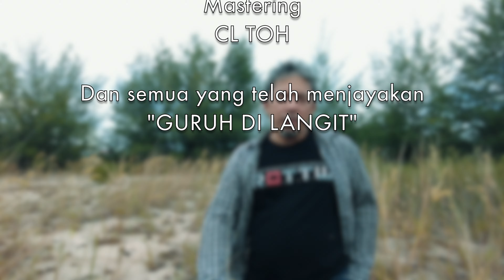ZUBIRA | GURUH DI LANGIT | OFFICIAL VIDEO | CENDANA MALAYSIA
Guruh Di Langit - Zubira
Lagu & lirik : Zubira

Jelas tak terlindung
Terik rasa walau mendung
Bala melanda
Adakah hukuman ?
Atau pun hanya, satu ujian
Hadapi lah

Chorus:
Bila kau dengar guruh di langit
Jangan kau curahkan segala air yang ada di bekas mu
Kau terdengar guruh di langit
Jangan kau sangka seperti biasa hujan akan turun
Awan kelabu
Perit rasa berulam debu
Bencana menimpa
Adakah ujian ?
Ataupun tanda
Satu peningkatan  di sisi Nya

Chorus:
Oh ohhh Oh ohh